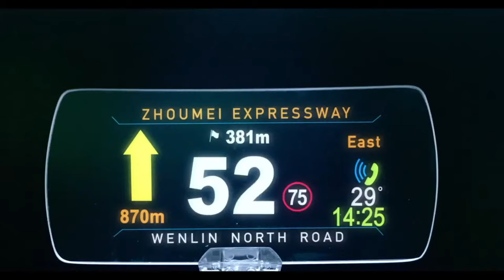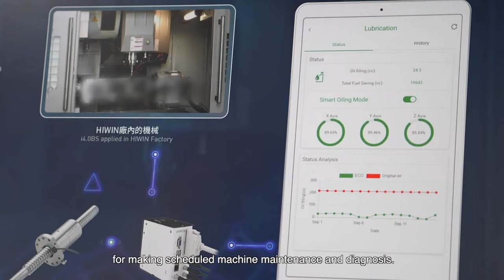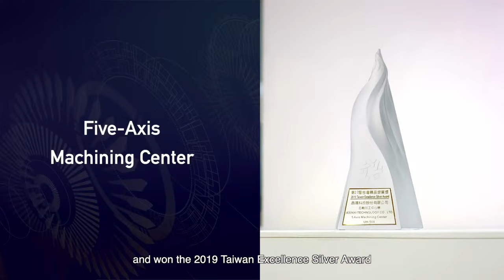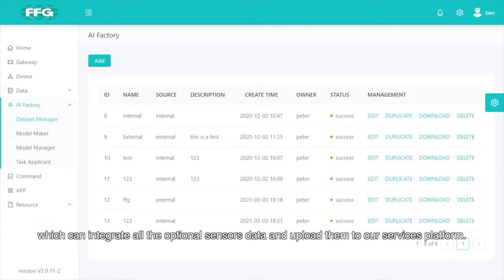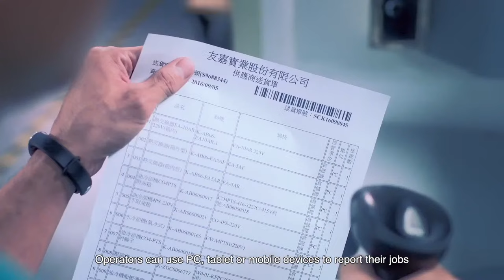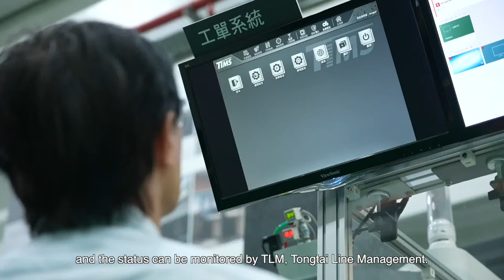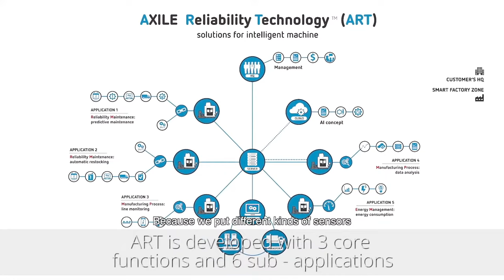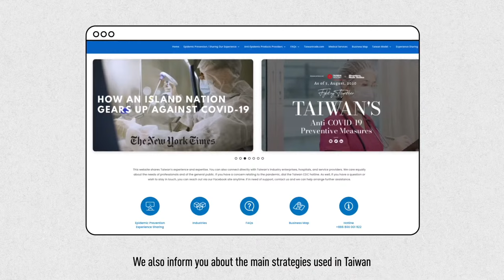Taiwan Excellence - Pushing the Boundaries of Smart Manufacturing Webinar @MSV 2021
You are cordially invited to join the webinar!
Five leading Taiwan Excellence Award-winning companies including HIWIN Technologies, JEENXI Technologies (Sunmill), Fair Friend Enterprise (FFG), Tongtai Machine & Tool Co. and AXILE Machine (Buffalo Machinery) will present their cutting-edge products, which can help revolutionize industrial processes!

📅 Livestream Date: Nov. 10, 2021
🕙 Livestream Time:
GMT+1 (Czech Republic, Germany, Hungary, Nigeria, Poland, Slovakia) 11:00 a.m.
GMT+2 (Estonia, Latvia, Lithuania, South Africa) 12:00 p.m.
GMT+3 (Turkey, Russia) 1:00 p.m.
GMT+5.5 (India) 3:30 p.m.
GMT+7 (Thailand, Vietnam): 5:00 p.m.
GMT+8 (Taiwan, Malaysia, Philippines): 6:00 p.m.

⚙🔧Learn more about the Smart Machinery solution

👉 Click here to fill out the post event survey to help us improve our service

For more innovative products from Taiwan, please visit the Taiwan Pavilion @ MSV International Engineering Fair during November 8 -12, 2021 at the Brno Exhibition Centre, hall V booth no.135 in Brno, Czech Republic.